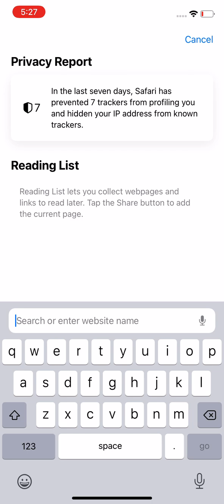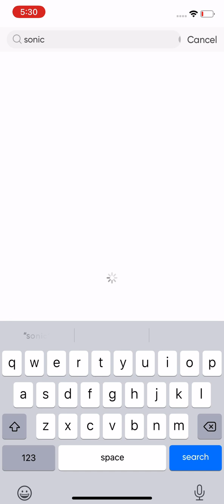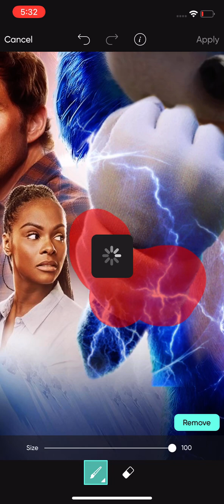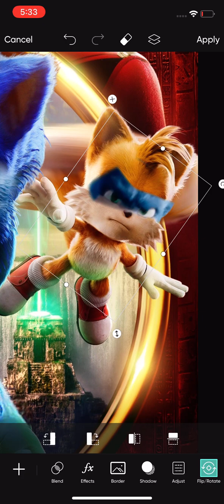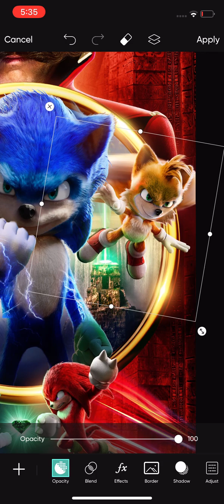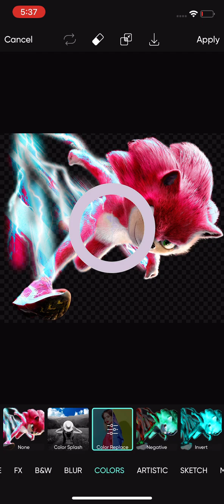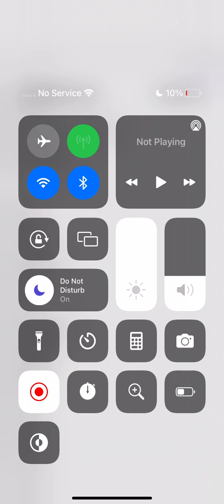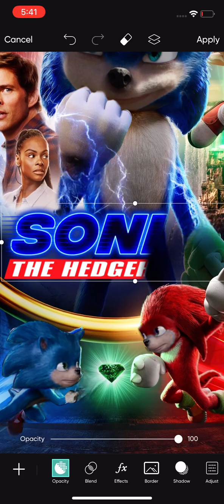Ugly sonic movie 2￼